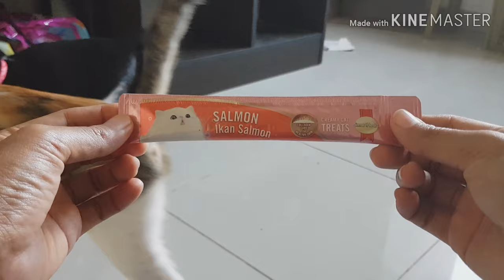Sunday Treat to all my Kittens /Dany LDN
Remember the two kittens I brought home 2 months ago? Now they are big and they like to eat a lot. Today I bought them something new to try called cat treat, and amazingly they like it a lot.